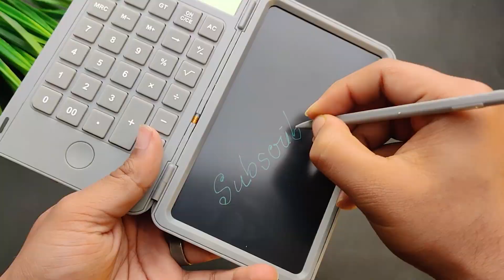Portable Calculator Writing Tablet 🥰 | Jishan Official